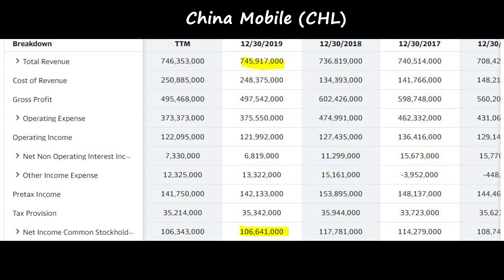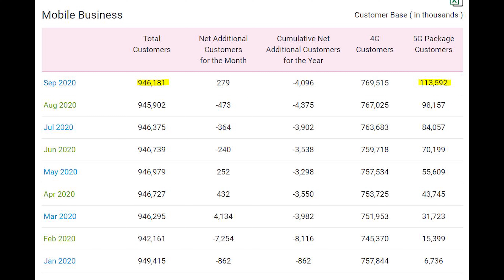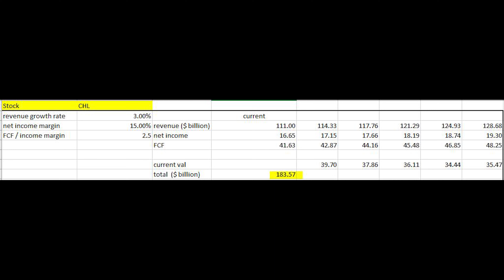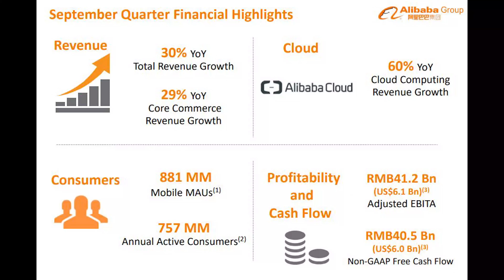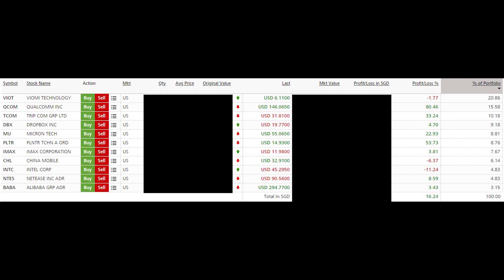3 Stocks I am Buying | CHL | BABA | DBX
In this video, I will introduce 3 stocks that I am buying recently. In the end of the video, I will disclose the progress for my portfolio.
CHL: 1:14
BABA: 6:18
DBX: 10:31
Portfolio: 17:27